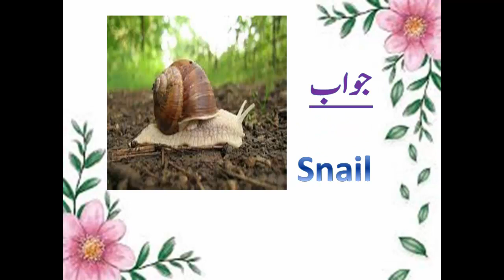Amazing Facts About Animals, General Knowledge Question And Answer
In this video, we discuss interesting information espacially about Animal.